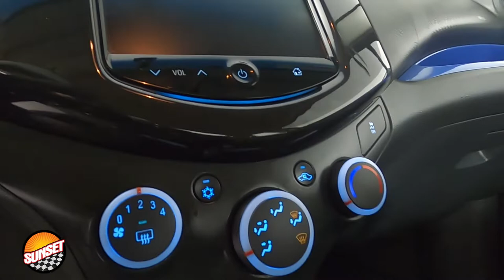2013 Chevrolet Spark 1LT Hatchback KL8CD6S90DC511673